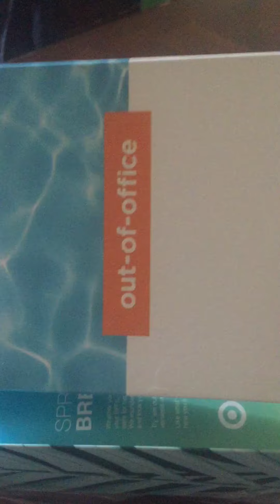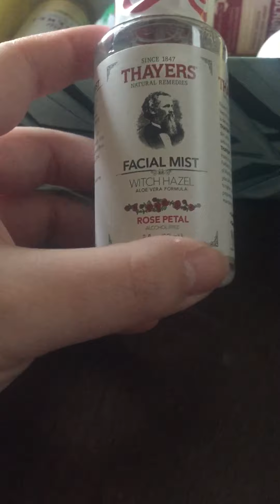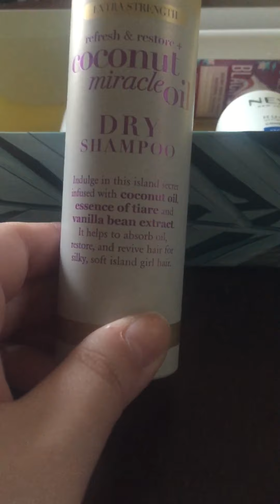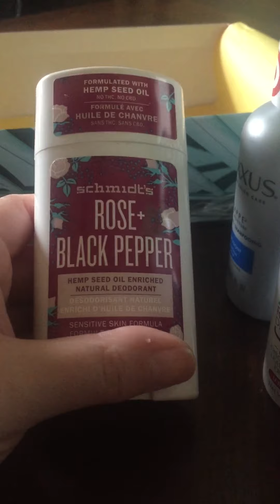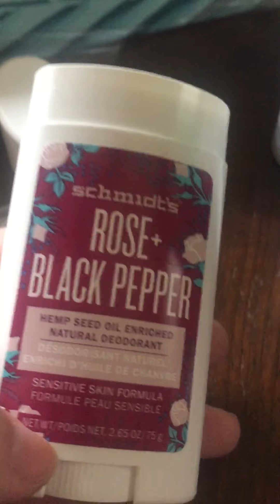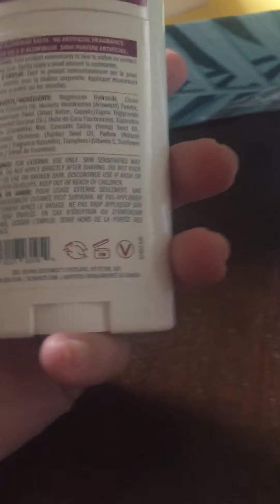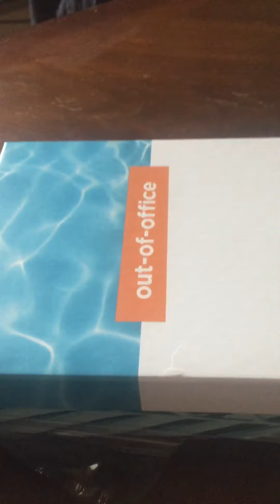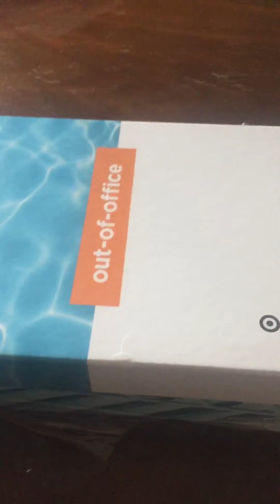Target beauty box march 2020 , theme is away from office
Hello every one thank for liking and watching my videos (all of them ) I wanted to do some of my usual content videos as well as a sort of escape for people I know some follow me for different reasons so please don’t worry if you don’t watch this one because you are subscribed for my corona videos or nature animals video . Please every one though take covid-19 very serious and be safe was your hands and stay away from people . Keep your heads up